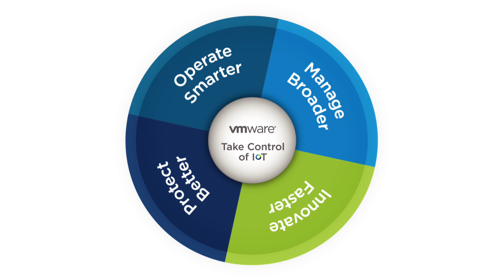Connected Vehicles: the Internet of Things from the Car to the Cloud by VMware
The future of connected vehicles and enhanced driving experiences is here today. With millions of connected vehicles on the road, a new method is needed to monitor the vehicles remotely and provide a way for vehicle manufacturers to deploy software updates over-the-air.  VMware provides an end-to-end solution for monitoring, managing and securing IoT systems - from car to the cloud.